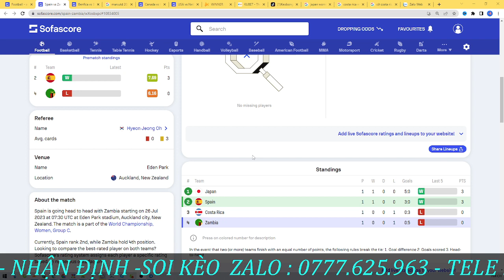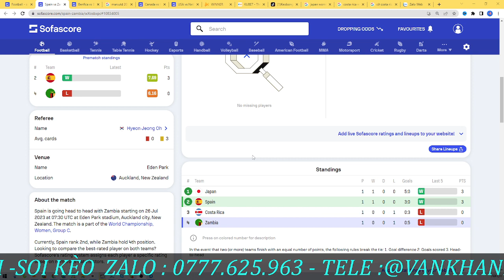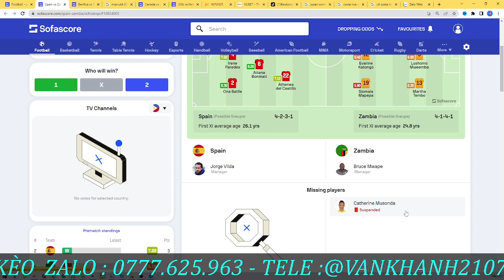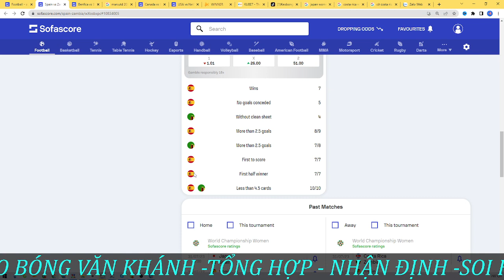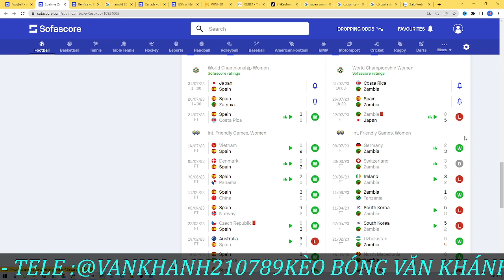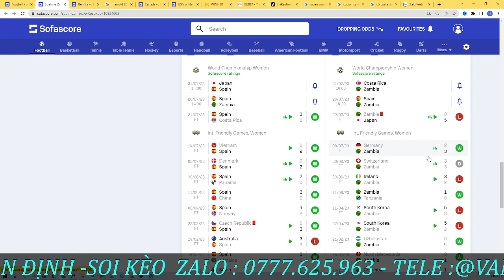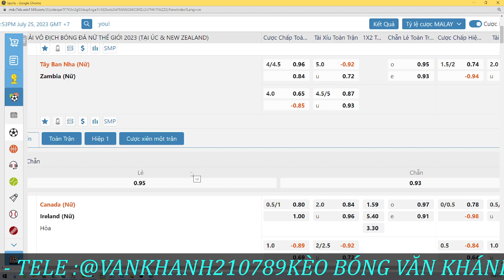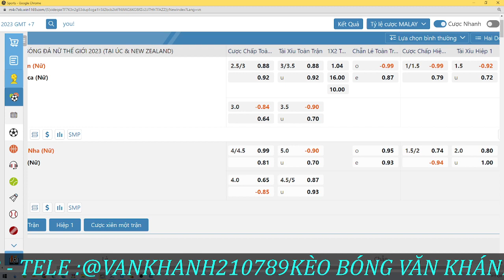Soi Kèo Bóng Đá Nữ World Cup | Spain vs Zambia | 14H30-26/07/2023 | Kèo Bóng Văn Khánh